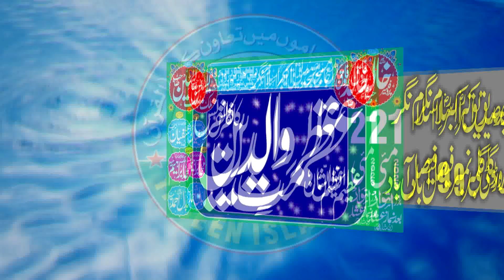Beautiful Voice Me Best Recitation . Islam Nagar FSD